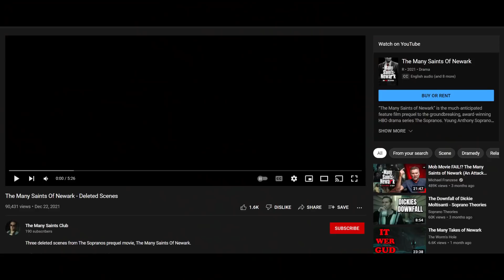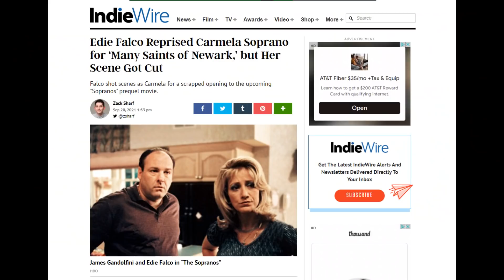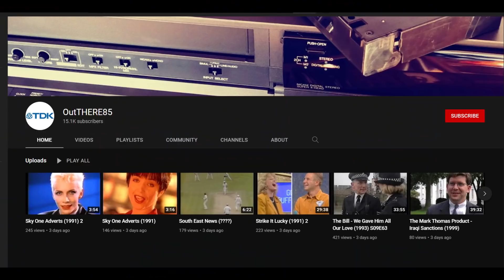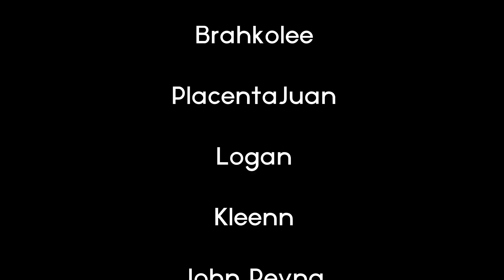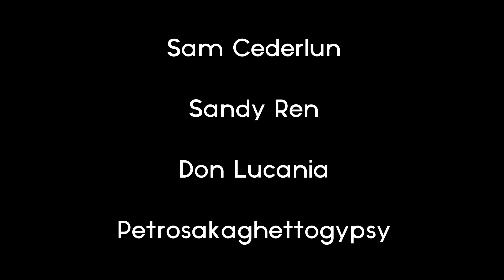The Many Saints of Newark: Deleted Scene Analysis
In this video, I analyze the deleted scenes from The Many Saints of Newark.

This video contains footage from The Sopranos (HBO) and The Many Saints of Newark.